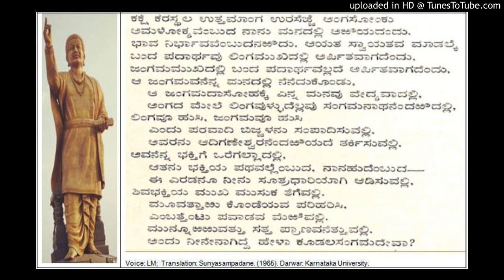The Sampadane of Lord Basavesvara - Basavanna Allama Prabhu Vachana from Sunyasampadane (33)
The Sampadane of Lord Basavesvara - Basavanna Allama Prabhu Vachana from Sunyasampadane